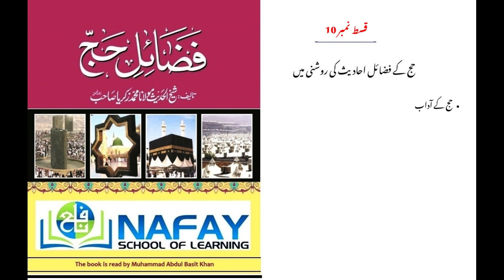Fazail-e-Hajj by Shaykh Muhammad Zakariyya - Part 10 (فضائل حج)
Fazail-e-Hajj  فضائل حج

Many verses in the Holy Quran have been revealed in connection with rules of Hajj and its virtues. The
book's of Hadith are also filled with traditions of Rasulullah صلى الله عليه وسلم on the same topics.

About Author:
His full name was Muhammad Zakariyya ibn Muhammad Yahya ibn Muhammad Isma’il, and his lineage continues all the way back to Abu Bakr (R.A.), the great Companion of the Messenger (صلى الله عليه وسلم).

Shaykh Muhammad Zakariyya was born into a household rooted in knowledge and passion for Islam. His immediate family and his predecessors were distinguished by firm resolve, perseverance, steadfastness, and adherence to religion. His family included many notable scholars and his grandmother memorized the entire Quran while nursing her son.